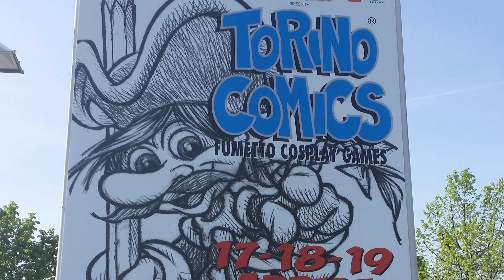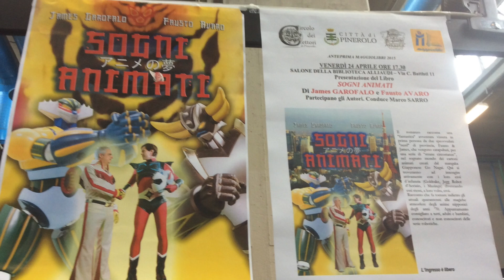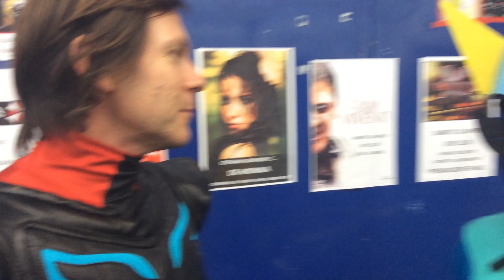MARCO SARRO e FAUSTO AVARO salutano GIAFFY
Video saluti di Marco Sarro e Fausto Avaro a Giaffy da "Torino Comics".

Riprese e Montaggio: Daniele Colantoni